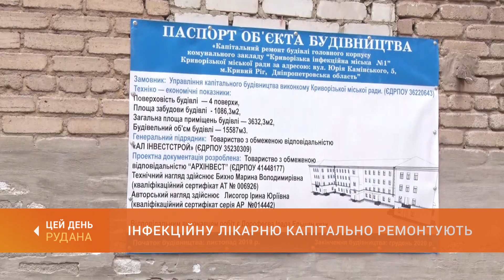Ремонт інфекційної лікарні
У Кривому Розі реалізують масштабний проект реконструкції. Це - капітальний ремонт будівлі головного корпусу інфекційної лікарні №1. У минулому році місто здійснило процедуру закупівель, провело тендер та визначило підрядну організацію, завдання якої - завершити капремонт медичного закладу. Мер міста перевірив хід робіт.